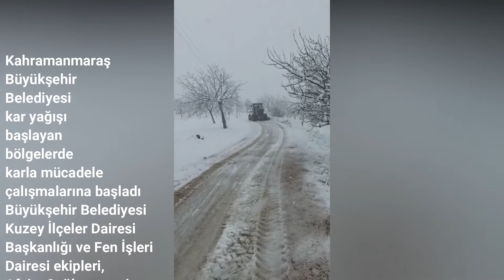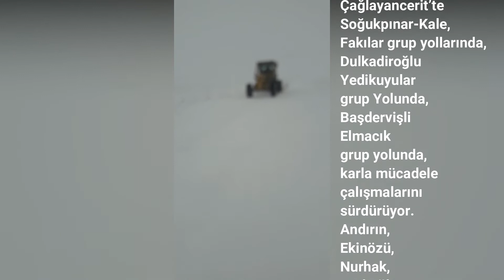Kahramanmaraş’ta karla mücadele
Kahramanmaraş’ta yüksek kesimlerde dün gece yarısı etkili olan kar yağışı sonrası büyükşehir belediyesi ekipleri, harekete geçti.
Kahramanmaraş Büyükşehir Belediyesi kar yağışı başlayan bölgelerde karla mücadele çalışmalarına başladı. Büyükşehir Belediyesi Kuzey İlçeler Dairesi Başkanlığı ve Fen İşleri Dairesi ekipleri, Afşin, Çağlayancerit, Dulkadiroğlu ilçelerinde etkili olan kar yağışına karşılık başta grup yolları olmak üzere yerleşim alanlarına ulaşım sağlayan yollarda kar temizliği yapıyor.
Belediye ekipleri yoğun kar yağışı olan Göksun’da tüm grup yollarında, Afşin’de Küçüktatlar, Örenli, Haticepınar, Oğlakkaya, Armutalan, Söğütdere grup yollarında, Çağlayancerit’te Soğukpınar-Kale, Fakılar grup yollarında, Dulkadiroğlu Yedikuyular grup Yolunda, Başdervişli-Elmacık grup yolunda,  karla mücadele çalışmalarını sürdürüyor. Andırın, Ekinözü, Nurhak, Türkoğlu gibi ilçelerimizde herhangi bir kar yağışı olmazken, belediye ekipleri 210 araç ve 250 personelle 7/24 nöbette.